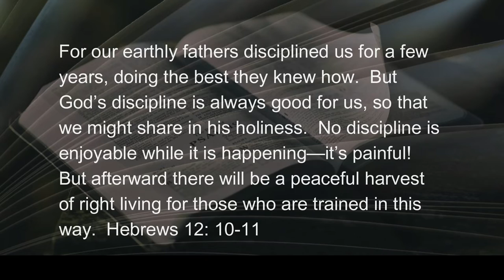082222 Between Pinnacle & Pit Part 3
The “pain” in the presence of discipline is rarely corporal.  For those of us born in the Baby Boom generation, or earlier, corporal punishment was a matter of fact.  School principals were known to keep a paddle in their desks for the more rowdy tresspassers among us.  A “paddling” was affectionately known as...